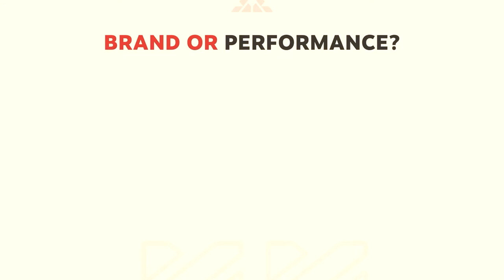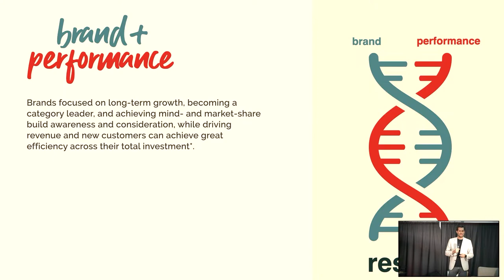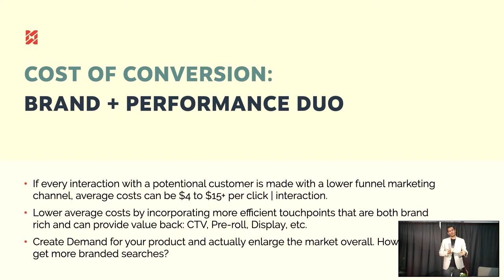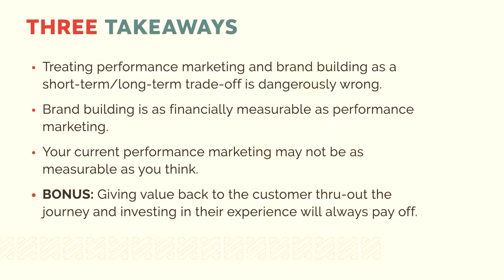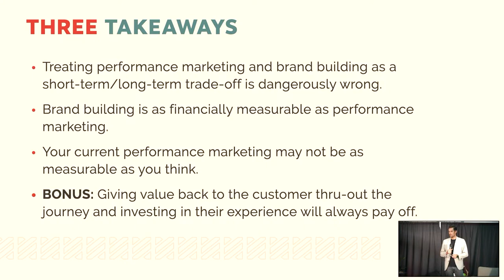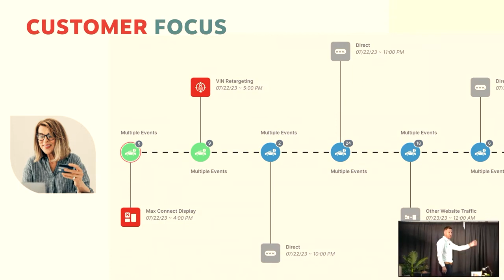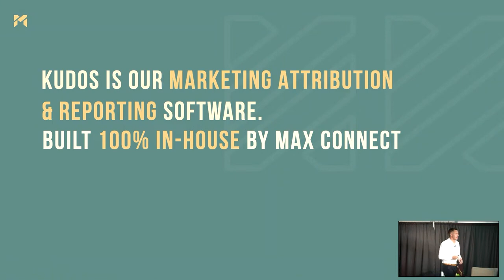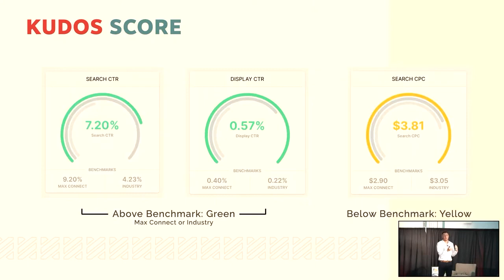Where Branding And Performance Meet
Brand building and performance marketing do not have to be at odds when deciding on which activity is more profitable. Instead, the balance of both drive enhanced profit margins when executed correctly. Max Connect's Phil Case and Devin Deaton show how any brand can strike a synergy between the two.